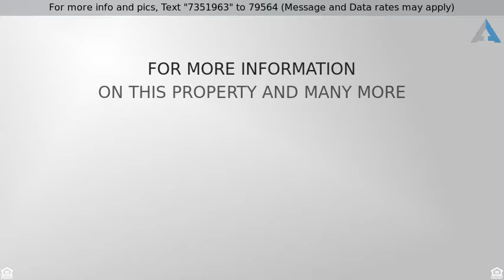Priced at $639,000 - 3881 N Camino Ojo De Agua, Tucson, AZ 85749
Welcome Home!

One of a kind gem in the desert nestled on 3.3 acres and surrounded by Majestic Mountain Views. Private gated courtyard entry, custom interior palette, neutral tile floor set on the diagonal, cozy fireplace, wood beamed ceilings, media alcove, plant shelves, ceiling fans, and upgraded lighting. Incredible eat-in kitchen features center island w/granite counter, breakfast bar, tiled work counters/backsplash, black appliances, desk area, pantry, and plethora of wood cabinetry with hardware. Create a feast with family and friends. Generous size bedrooms, ample closets, large laundry room with utility sink, and storage cabinets. Fantastic private Den offers built-in shelves, desk, and bookcase. Amazing covered paver patio, built-in BBQ, and tranquil desert setting. Will NOT last.